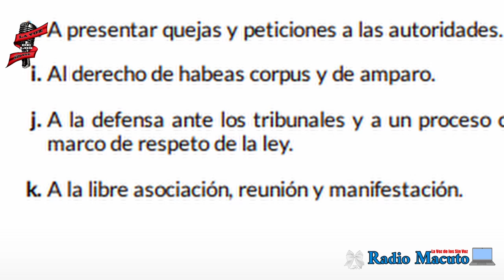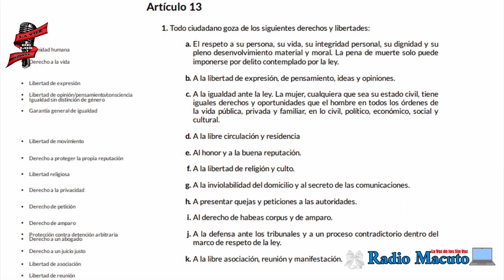Flash Informativo CPDS se desdice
La ejecutiva de CPDS tras reunirse decide desconvocar la manifestación de mañana. Hace menos de 72 Andres Esono Ondo, secretario del CPDS nos dijo que el segundo organo de CPDS; unicamente inferior al congreso les mandató hacer esa manifestacion. fin de cita.

Como me ha dicho un confidente. "les dije que era una incoherencia ir a las elecciones y convocar la manifestacion por que las elecciones no seran limpias y demas exigencias de la "manifestación"